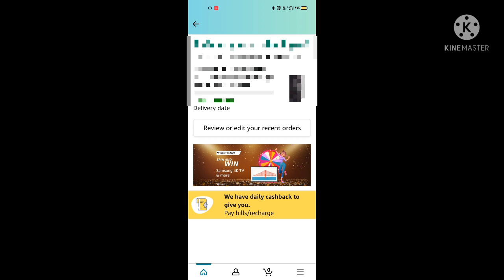How to put order in Amazon fully in Tamil